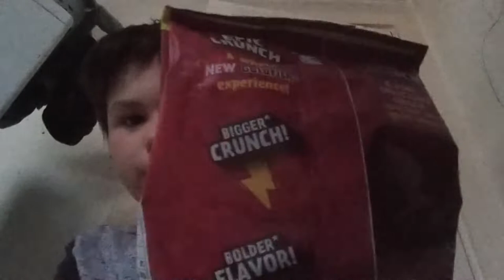Epic crunch nacho goldfish taste test